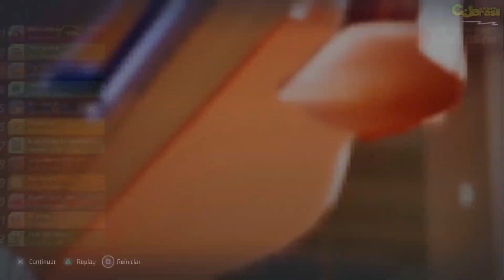Hot Wheels Unleashed: Multiplicando a Grana com Carros de Brinquedo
Hot Wheels Unleashed é um jogo de corrida desenvolvido pela empresa italiana Milestone. Hot Wheels Unleashed foi lançado no dia 30 de setembro de 2021 e você pode jogar Hot Wheels Unleashed Xbox Series X/S, Xbox One, PlayStation 5 (PS5), PlayStation 4 (PS4), Nintendo Switch e Microsoft Windows (PC).
Corra nas corridas de carro mais malucas em Hot Wheels Unleashed.
Saiba mais sobre Hot Wheels Unleashed no canal Consoles e Jogos Brasil no youtube.